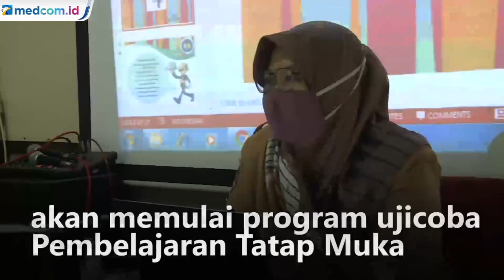Mulai 30 Agustus, 610 Sekolah di Jakarta akan Gelar PTM Terbatas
Wakil Gubernur DKI Jakarta Ahmad Riza Patria memastikan akan memulai program ujicoba Pembelajaran Tatap Muka atau PTM pada tanggal 30 Agustus mendatang. PTM akan dilakukan 610 sekolah di Jakarta yang sebelumnya sudah lolos seleksi penerapan prokes dan ujicoba.

PTM harus dibarengi dengan prokes ketat baik bagi siswa maupun tenaga pengajar.
Riza berharap ujicoba akan berlangsung lancar sehingga sekolah lain dapat dibuka secara bertahap dan pada awal tahun 2022 seluruh sekolah di DKI Jakarta dapat melakukan PTM. Rizki Nur Mohamad/Metro TV

Tuliskan kritik dan saran terbaikmu untuk Medcom.id